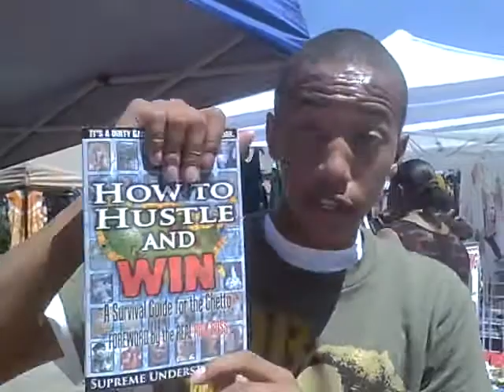SDP Testimonial #622: Columbus Ohio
At the Juneteenth Festival in Columbus Ohio, the day after the shooting. Kevin (16) and JV (15) explain why reading How to Hustle and Win changed their lives.